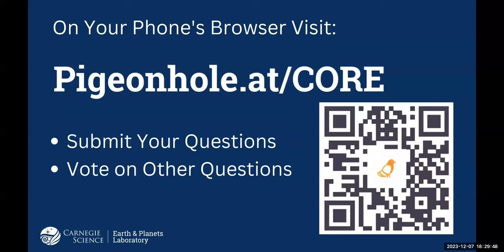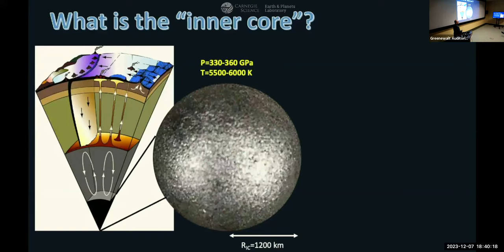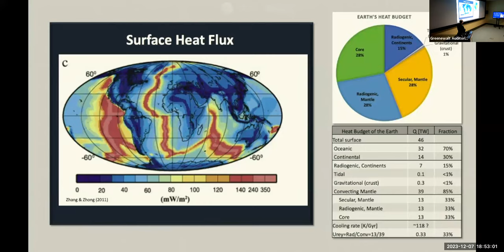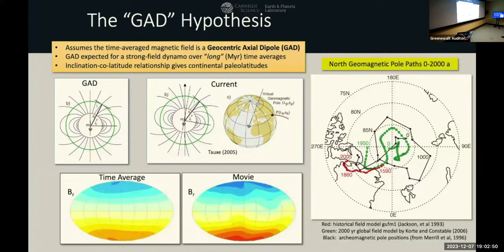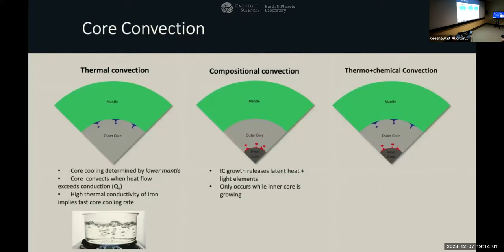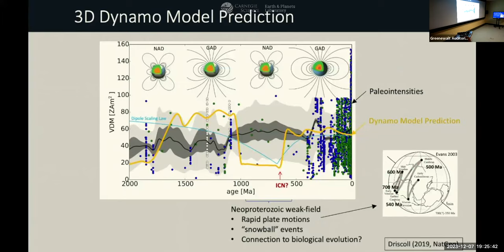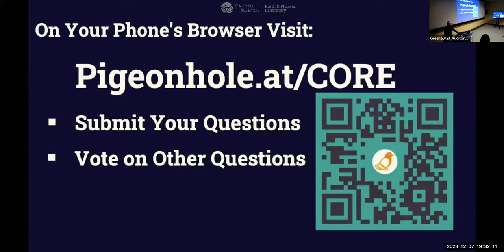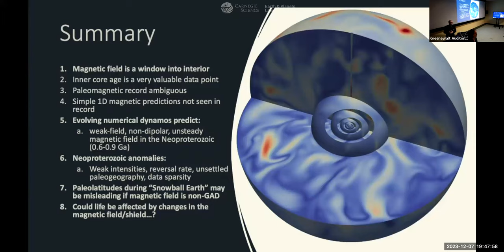Is Earth’s core young at heart? Search for inner core formation using paleomagnetism & dynamo theory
Is Earth’s core young at heart? The search for inner core formation using paleomagnetism & dynamo theory.

Embark on a journey to the center of the planet with Dr. Peter Driscoll as he unravels the mysteries that surround Earth's habitability in our upcoming Neighborhood Lecture Series event on December 7, 2023.

In this compelling talk, Driscoll, a Staff Scientist at the Carnegie Science Earth and Planets Laboratory, will guide us through his recent research to investigate the thermal evolution of our planet's interior. The spotlight of the discussion will be Earth's inner core, a solid sphere of iron at the heart of our planet, which may hold the key to unlocking Earth's history.